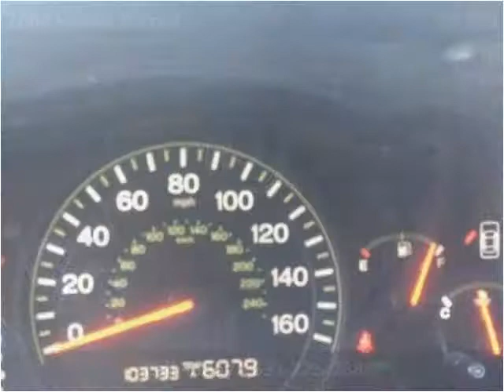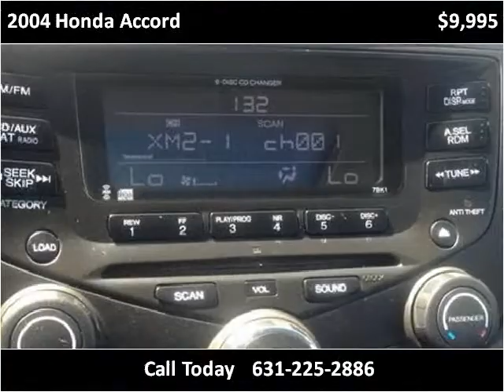2004 Honda Accord Used Cars Long Island NY